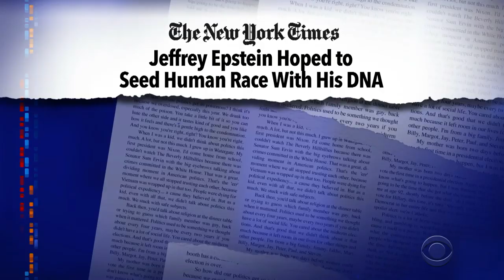The News About Jeffrey Epstein Just Gets Creepier And Creepier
Sometimes all the political stories are so upsetting that we need to see what else is in the news. Unfortunately today, that something is Jeffrey Epstein.